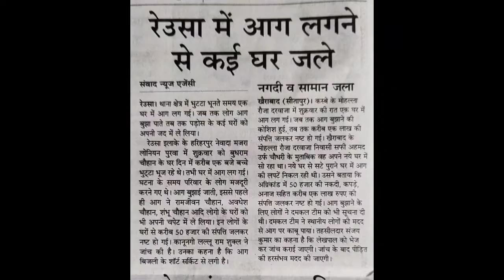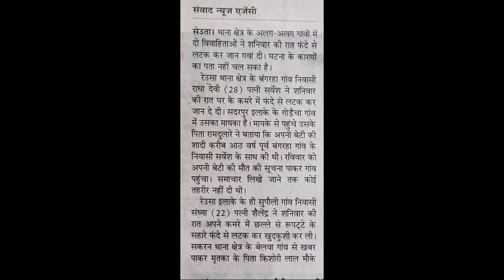अमरउजाला संबाददाता प्रेमबाजपेई ब्लॉक रेउसा की लीड कब्रेज खबरे।